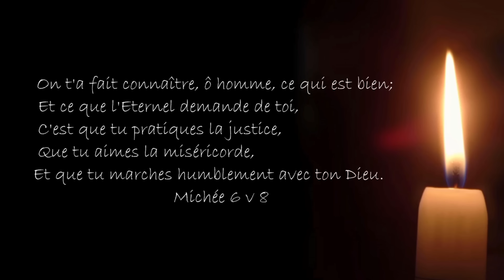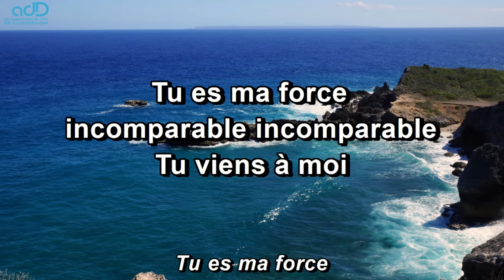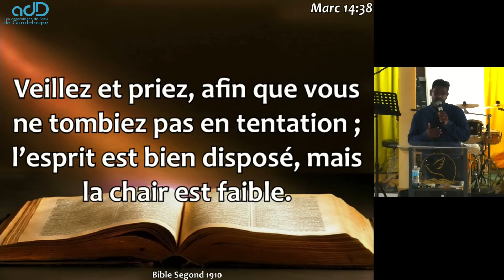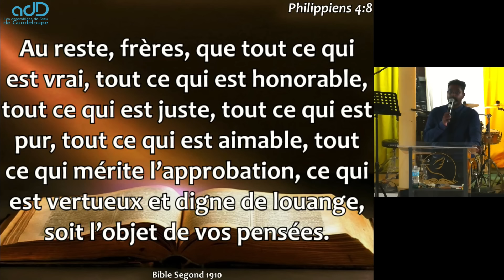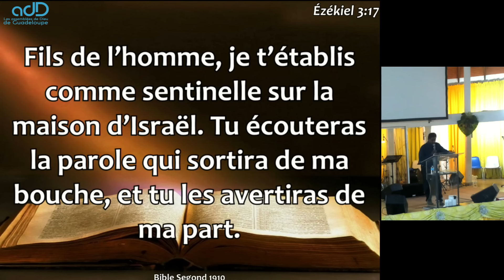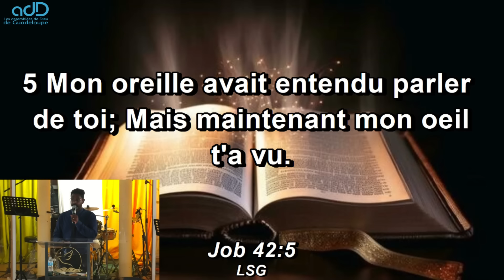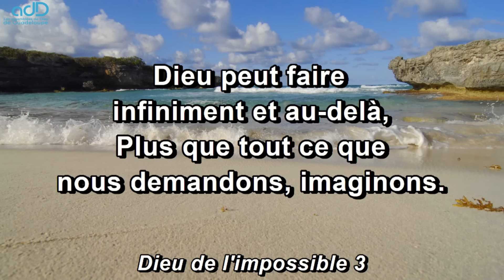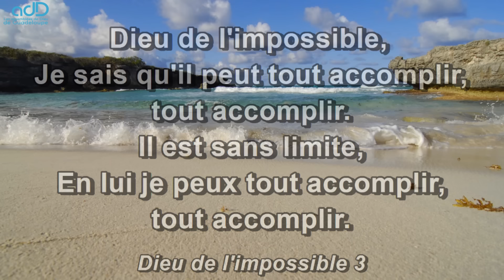CULTE EVANGELIQUE DU DIMANCHE 14 JUILLET 2024